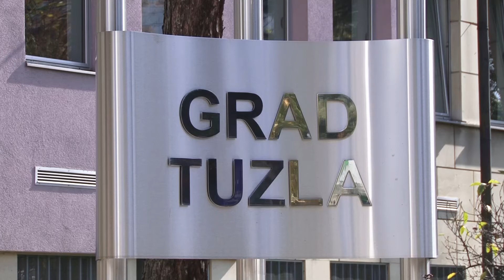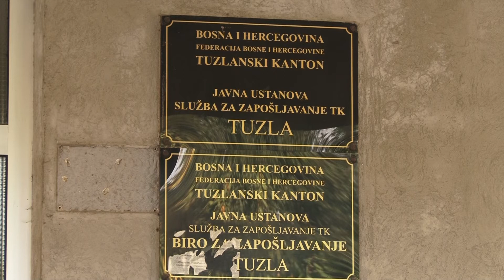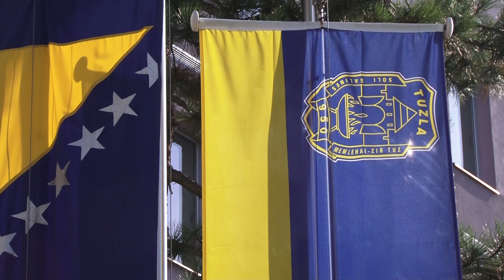Grad Tuzla: Dva javna poziva za podršku privrednim djelatnostima - 02.08.2021.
Grad Tuzla je i ove godine obezbjedio sredstva iz Budžeta za privrednike koji su tek registrovali svoju djelatnost. Jedna od novina je da su za sistem podrške kroz projekat Siguran start objavljena dva javna poziva, za podršku registrovanim u 2020.godini i registrovanim u ovoj godini.